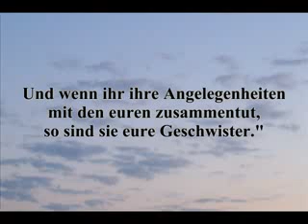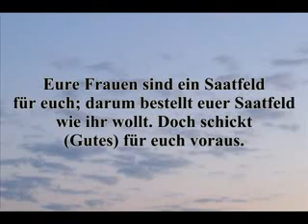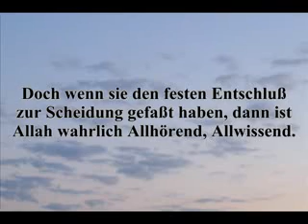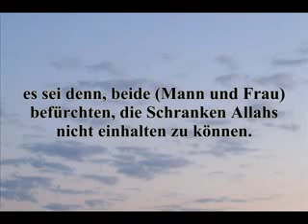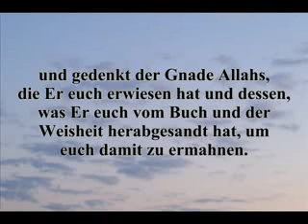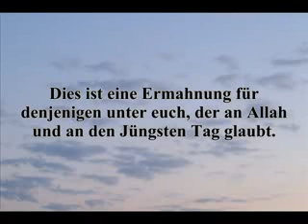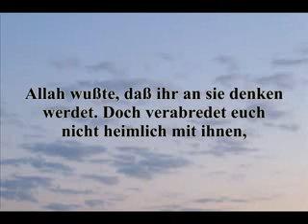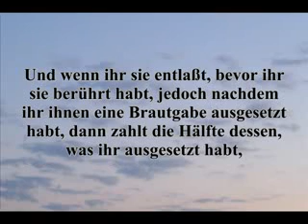Der heilige Koran (Qur'an) Al Baqara - Sura 2 Die Kuh - Rezitation mit deutschen Untertitel 9/12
Der heilige Quran Rezitiert von Meshary bin Rashid Al-'Afaasie

Die Toren unter den Menschen werden sagen: "Was hat sie bewogen, sich von ihrer Qibla abzuwenden, nach der sie sich bisher gerichtet hatten?" Sprich: "Allah gehört der Osten und der Westen; Er leitet, wen Er will, zu einem geraden Weg."   [2:142]
Und so machten Wir euch zu einer Gemeinde von redlicher Gesinnung, auf daß ihr Zeugen seiet über die Menschen und auf daß der Gesandte Zeuge sei über euch. Und Wir haben die Qibla, nach der du dich bisher gerichtet hattest, nur gemacht, damit Wir denjenigen, der dem Gesandten folgt, von demjenigen unterscheiden, der auf seinen Fersen eine Kehrtwendung macht; und dies war wahrlich schwer, außer für diejenigen, die Allah rechtgeleitet hat. Und es ist nicht Allah, Der euren Glauben verloren gehen läßt; wahrlich, Allah ist gegenüber den Menschen Mitleidig, Barmherzig. [2:143]
Wir sehen, wie dein Gesicht sich dem Himmel suchend zukehrt, und Wir werden dich nun zu einer Qibla wenden, mit der du zufrieden sein wirst. So wende dein Gesicht in Richtung der heiligen Moschee, und wo immer ihr auch seid, wendet eure Gesichter in ihre Richtung. Diejenigen, denen das Buch gegeben wurde, wissen bestimmt, daß es die Wahrheit von ihrem Herrn ist. Und Allah ist dessen nicht achtlos, was sie tun. [2:144]
Doch, wenn du denjenigen, denen das Buch gegeben wurde, alle Beweise brächtest, würden sie deine Qibla nicht befolgen. Und du befolgst ihre Qibla nicht; sie befolgen ja selbst untereinander ihre jeweilige Qibla nicht. Doch solltest du ihrem Ansinnen folgen nach dem, was dir an Wissen zugekommen ist, so würdest du bestimmt zu denen gehören, die Unrecht tun. [2:145]
Diejenigen, denen Wir das Buch gegeben haben, kennen es, wie sie ihre eigenen Söhne kennen; und dennoch verbergen einige von ihnen die Wahrheit, wo sie (sie) doch kennen. [2:146]
Dies ist die Wahrheit von deinem Herrn, darum sei nicht einer von denen, die daran zweifeln. [2:147]
Jeder hat eine Richtung, der er sich zuwendet. So wetteifert miteinander in guten Werken. Wo immer ihr auch seid, Allah wird euch allesamt zusammenführen; wahrlich, Allah hat Macht über alle Dinge. [2:148]
Und von wo du auch herkommst, wende dein Gesicht in Richtung der heiligen Moschee; denn dies ist gewiß die Wahrheit von deinem Herrn. Und Allah ist dessen nicht achtlos, was ihr tut. [2:149]
Und von wo du auch herkommst, wende dein Gesicht in Richtung der heiligen Moschee. Und wo immer ihr auch seid, wendet eure Gesichter in ihre Richtung, damit die Menschen keinen Beweisgrund gegen euch haben - außer denjenigen unter ihnen, die unrecht tun; so fürchtet nicht sie, sondern fürchtet Mich. Und damit Ich Meine Gnade an euch vollende und damit ihr euch vielleicht werdet rechtleiten lassen. [2:150]
Wie Wir auch unter euch einen Gesandten aus eurer Mitte erstehen ließen, der euch Unsere Verse verliest und euch läutert und euch das Buch und die Weisheit lehrt und euch lehrt, was ihr nicht wußtet, [2:151]
so gedenkt also Meiner, damit Ich euer gedenke; und seid Mir dankbar und verleugnet Mich nicht. [2:152]
O ihr, die ihr glaubt, sucht Hilfe in der Geduld und im Gebet; wahrlich Allah ist mit den Geduldigen. [2:153]
Und nennt nicht diejenigen, die auf Allahs Weg getötet wurden, "Tote". Denn sie leben, ihr aber nehmt es nicht wahr. [2:154]
Und gewiß werden Wir euch prüfen durch etwas Angst, Hunger und Minderung an Besitz, Menschenleben und Früchten. Doch verkünde den Geduldigen eine frohe Botschaft , [2:155]
die, wenn sie ein Unglück trifft, sagen: "Wir gehören Allah und zu Ihm kehren wir zurück." [2:156]
Auf diese läßt ihr Herr Segnungen und Barmherzigkeit herab und diese werden rechtgeleitet sein. [2:157]
Wahrlich, As-Safa und Al-Marwa gehören zu den Kultstätten Allahs; und wer zu dem Hause pilgert oder die 'Umra vollzieht, für den ist es kein Vergehen, wenn er zwischen beiden hin- und herschreitet. Und wenn einer freiwillig Gutes tut, so ist Allah Erkenntlich, Allwissend. [2:158]
Diejenigen, die verbergen, was Wir von den klaren Beweisen und der Rechtleitung herabsandten, nachdem Wir es den Menschen im Buch erklärt hatten, diese verflucht Allah, und diese verfluchen auch die Fluchenden ; [2:159]
außer denjenigen, die sich reuevoll zuwenden, sich bessern und klarstellen. Denen wende Ich Meine Gnade wieder zu; denn Ich bin der gnädig Sich-wieder-Zuwendende, der Barmherzige. [2:160]